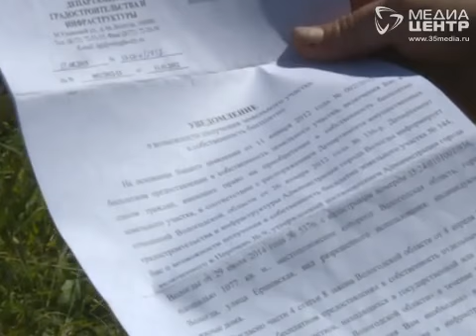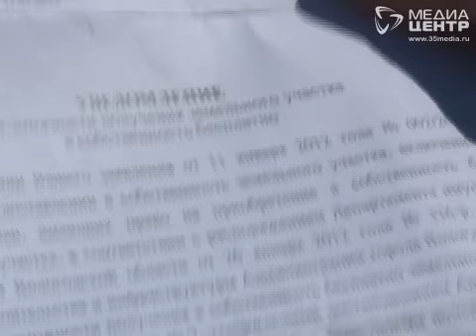Десятки многодетных семей в Вологде не могут найти выделенные им по закону участки